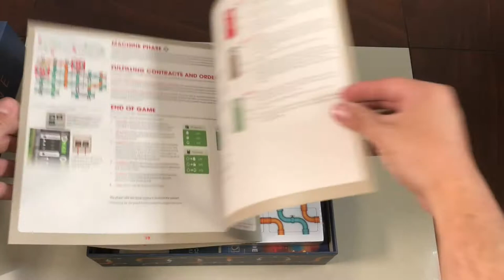Pipeline [Unboxing]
En este video Josh nos muestra que hay dentro de este Euro Económico de refinación de petróleo.